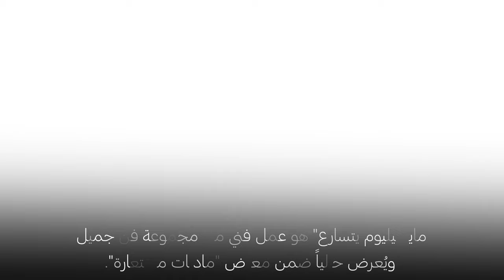Zahrah Al Ghamdi: Mycelium Running, 2019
As part of the exhibition 'Second Hand', Zahrah Al-Ghamdi’s work explores memory and history through architecture—as a medium in itself and through the actual build. ⁠
For this site-specific installation, Al-Ghamdi moulded and formed thousands of leather objects, grouping them together along the wall, floor, and extending out into the courtyard—connecting the internal gallery space to the external natural environment.⁠